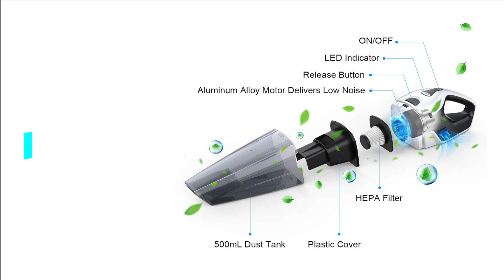無線吸塵器廣告影片2 cordless vacuum cleaner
廣告影片製作